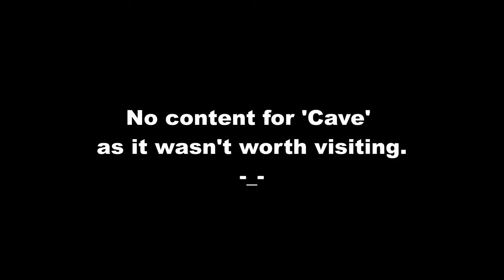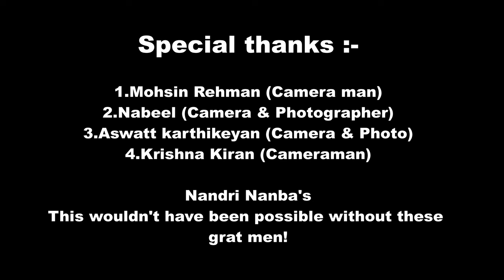SALALAH VLOG - ISWK Class trip (2022-23) | Nawaz Sheriff | The Sheriff's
Hey Guys,
In this video, i have given you every single detail about our class trip to SALALAH in October 2022. This trip was great overall though we had less time and visited only few places.

1.Wadi darbat
2.Cave
3.Mughsail Beach

Review :-
Very economical as we just paid 30 OMR to visit a place 1000 km away
as a group i.e as a class it was fun as usual
The only thing was, The Salalah line transport bus driver made it 16 hours to reach Salalah and reached muscat in 12 hours while coming back. which actually is a negative point.
When we had to go to Nizwa grand mall, they didn't know the way and i had to show the way.
Of course, dominos pizza didn't have enough cheese
and the food we got from a caterer was maddd amazing guys, we had chicken biryani from him, he's studying CS and doing this business in Salalah, but his food was so good and he was the one who took us to the mosque when we were of no hope for jumma, hats off to the man.

In overall, the trip is GOOD, people visiting can always visit.
Special Thanks :-
1.Mohsin Rehman
2.Nabeel
3.Krishna kiran
4.Aswatt karthikeyan